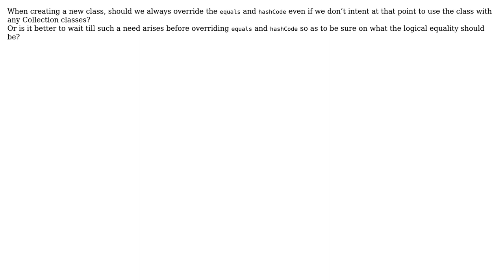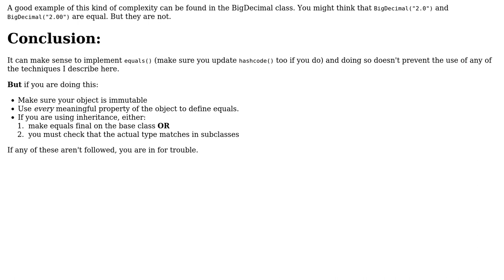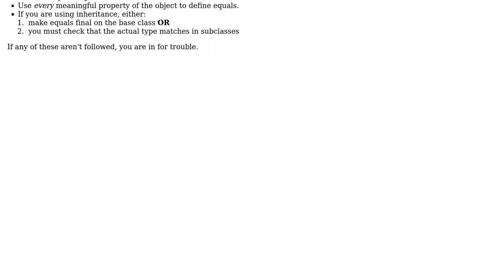Software Engineering: Do we always need to override equals/hashcode when crreating a new class?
With thanks & praise to God, and with thanks to the many people who have made this project possible! | Content (except music & images) licensed under CC BY-SA | Music | Images & others | With thanks to user Sisir user JimmyJames user Jim user gnasher729 and the Stack Exchange Network Trademarks are property of their respective owners. You are responsible for your own actions.